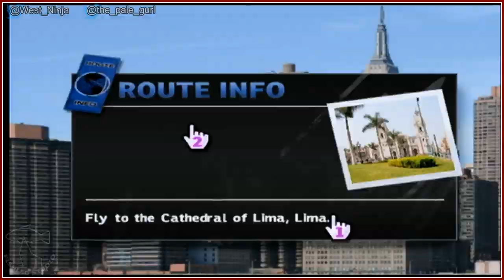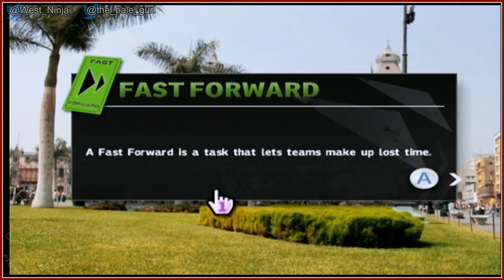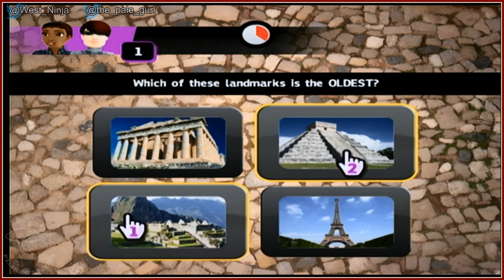The Amazing Race [2] - Play Together